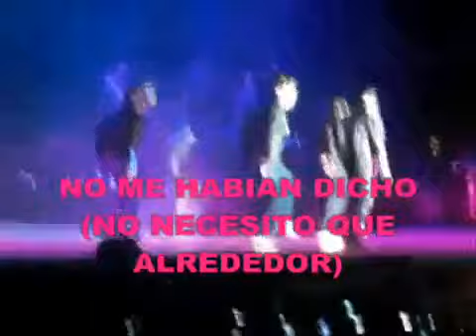If I Knew Then (What I Know Now) - BackStreet Boys (This Is Us Album 1st Version) Traducida